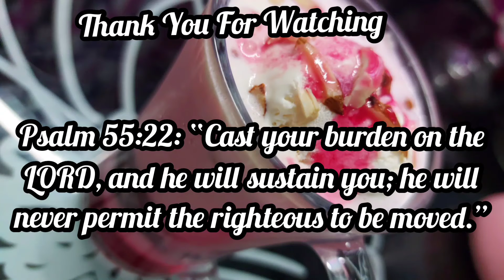Rose Falooda Recipe | Easy and Simple way of making Rose Falooda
Rose Falooda Recipe

Ingredients

Rose Syrup - 2/3 Cup
Chia Seeds - 1 tbsp
Cold Milk - 2 Cups
Sugar - 1 tbsp
Vanilla ice cream  - 4 scoop

1. Soak the chia seeds in little amount of water for 20 mins.
2.Blend together cold milk,vanilla ice cream, 2 tbsp of rose syrup and sugar together.
3.To prepare vermicelli, boil water and add the vermicelli to it and cook until it's soft,drain the excess water.
4.Silver some almond and pistachios
5.In a tall glass ,add 2 tbsp of rose syrup,chia seeds, some vermicelli and silvered cashes & Almonds.
6.Now add the rose milk to the glass and scoop a ice cream on top ,garnishing with nuts and rose syrup.